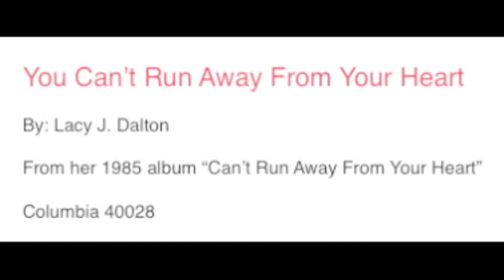You Can't Run Away From Your Heart by Lacy J. Dalton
From her 1985 album "Can't Run Away From Your Heart".  Columbia 40020